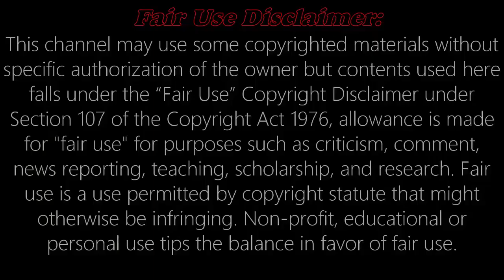হযরত সালেহ (আঃ) এর প্রাথনায় আল্লাহ্‌র প্রেরিত ঊট এর কাহিনী | দেখুন যে্ভাবে গুহা থেকে ঊট আগত হয়েছিল